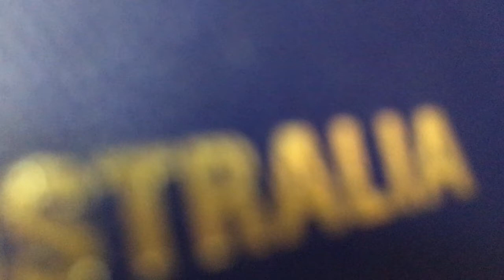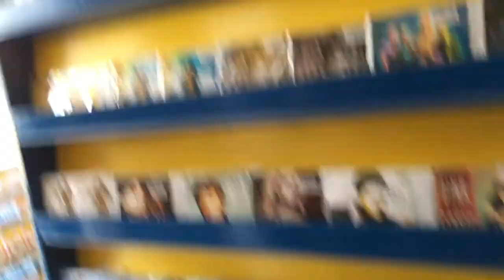Bali Vlog 2016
It's taken me nearly a year to upload this but I finally did it, yay!